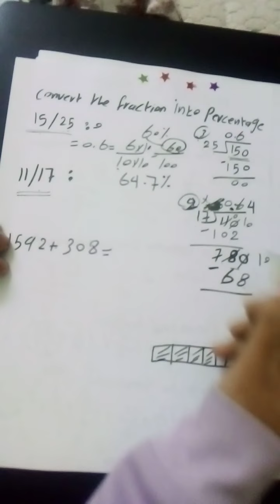مراجعة ماث ،خامس